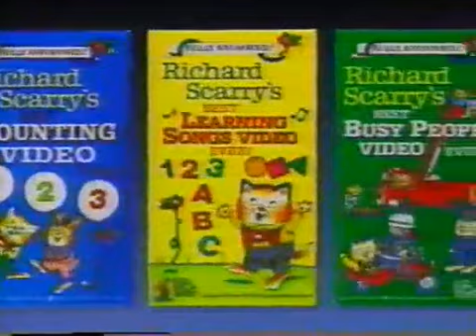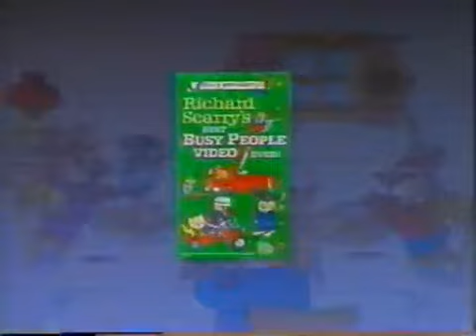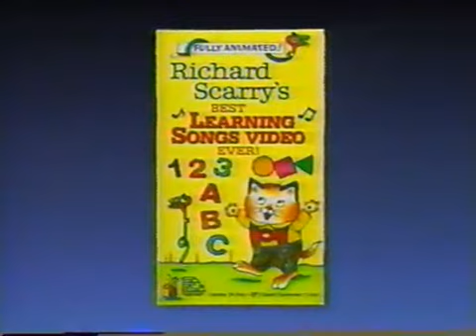Richard Scarry's Best Video's Promo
Animation Promos/VHS